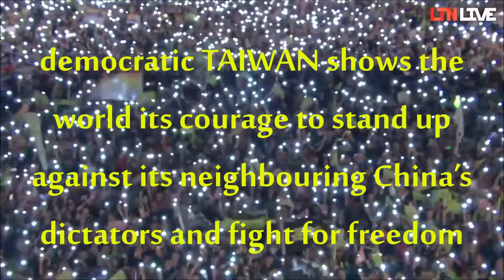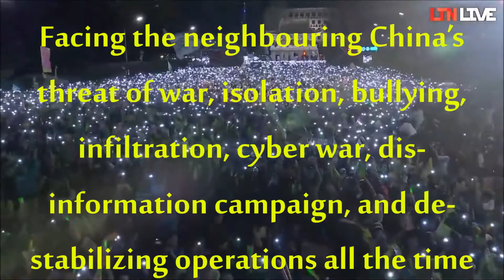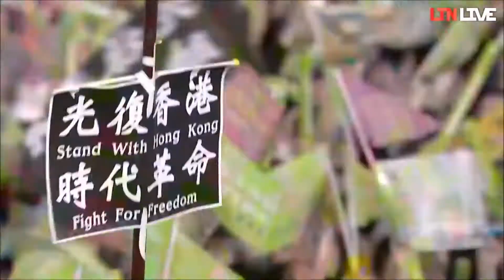TAIWAN DEMOCRACY (English documentary) 台灣民主化歷史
TAIWAN DEMOCRACY (A short documentary in English)
Tsai-Ingwen
台灣民主化歷史